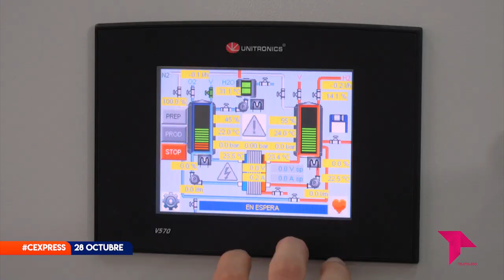CONECTAMOS EXPRESS VIERNES 28 DE OCTUBRE 2022